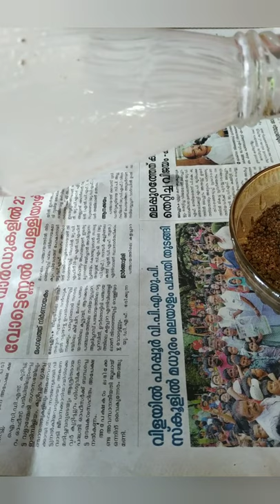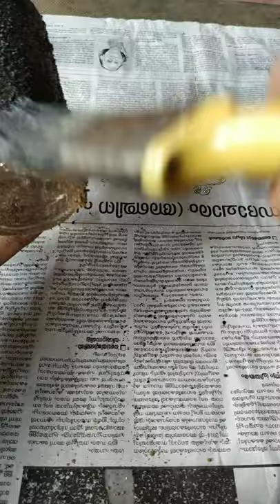Bottle decoration||ketchup bottle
Hi...